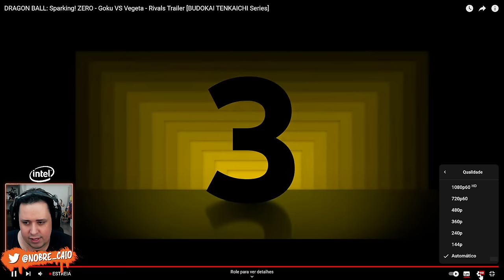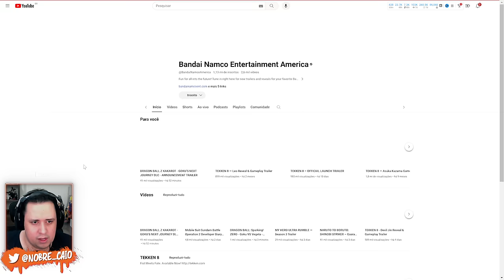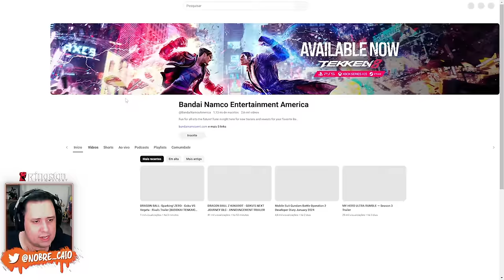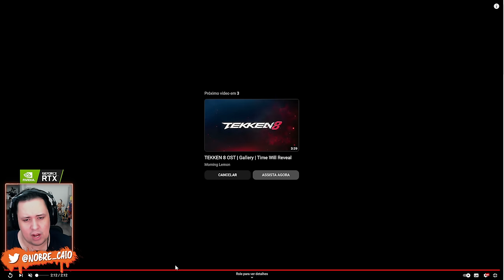CORRE! NOVO Trailer EXPLOSIVO de DRAGON BALL SPARKING ZERO Revelado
Nosso PC Gamer:
Proc: Intel Core i7 14700k 3.4Ghz (Fornecido pela  @Intel )
Mobo: MSI Pro Z790-P WIFI (Fornecida pela  @Intel )
Microfone: HYPERX QuadCast
SSD: TeamGroup T-Force Delta 500gb
Fonte: Corsair TX850 W